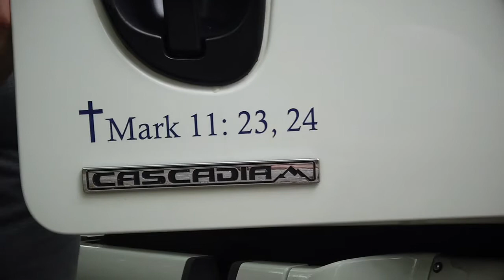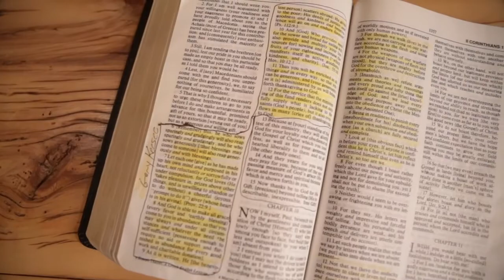(Prospérité) Keith & Kathy Patrick (sous-titres en français)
Comment Keith & Kathy ont appris à recolter l'abondance du royaume de Dieu dans leur vie.

***Afficher les sous-titres en français dans les paramètres
Vous pouvez également changer la vitesse de lecture dans les paramètres.

Rejoignez notre liste d'amis pour être notifiés de nos actualités. En signe de notre appréciation, vous recevrez un "Notre Père" encadrable avec des commentaires comme cadeau spécial pour avoir rejoint notre liste.

Cette vidéo a été produite et mise à disposition par Faith Life Church